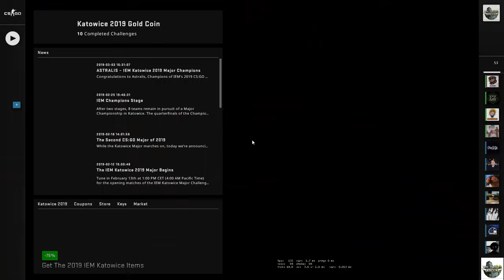What Cheat Is This? CS:GO OVERWATCH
Have you every seen this before?
It is like a LAGGED SPINBOT or something!